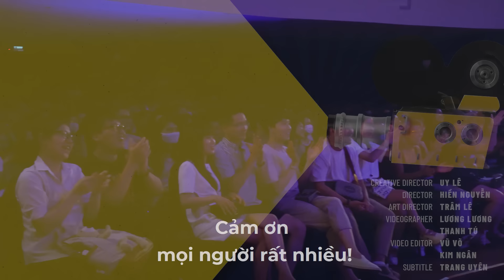HÀI ĐỘC THOẠI - Thần Thoại Hy Lạp - Uy Lê Saigon Tếu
Bạn biết Hercules? Zeus? Và bao nhiêu vị thần trong thần thoại Hy Lạp? Hãy nghe Uy Lê kể câu chuyện lần đầu tiên đọc thần thoại Hy Lạp lúc bé thơ để xem thế giới có nhiệm mầu như cổ tích không nhé.

TẾU PRODUCTION TEAM
Director/Producer: Hiền Nguyễn
Camera Ops: Lương Lương, Thanh Tú
Video Editor: Vũ Võ, Kim Ngân

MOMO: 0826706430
TECHCOMBANK
LE TUAN UY

☀️ Cảm ơn các bạn đã ủng hộ YouTube Channel Saigon Tếu - Hài Độc Thoại - tụi mình là nhóm hài độc thoại tiếng việt duy nhất thúc đẩy và xúc tiến ngành Hài Độc Thoại ở Sài Gòn. Xin hãy ủng hộ và tham gia cộng đồng tụi mình nhé.